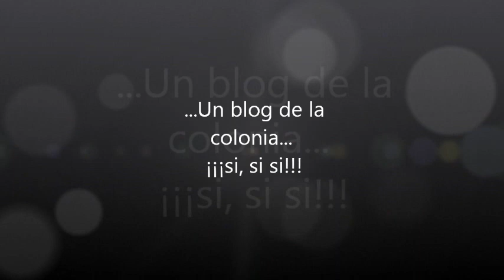Algo raro pasa